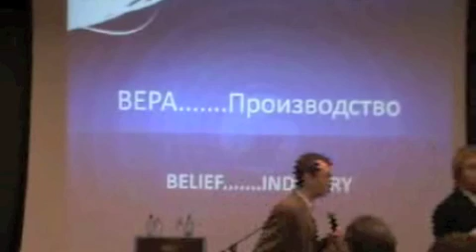Dan Catto Belief in Industry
Dan shares his wisdom on one of the important aspects of Retention